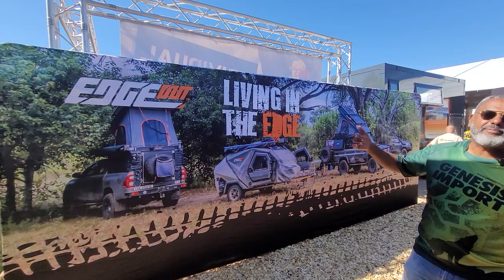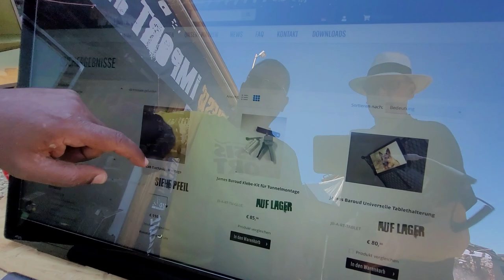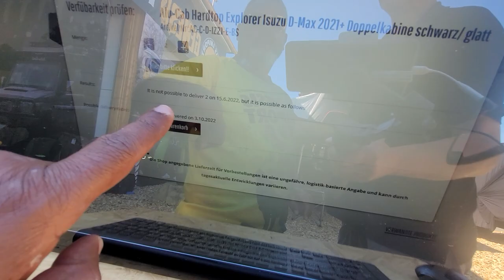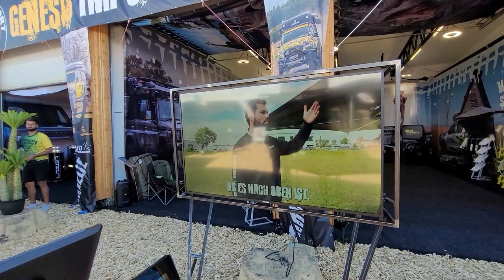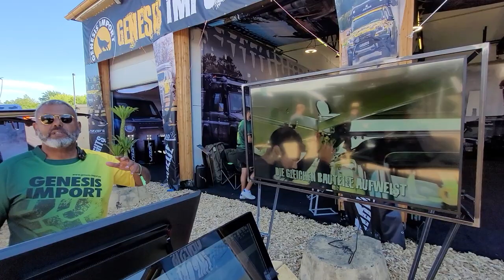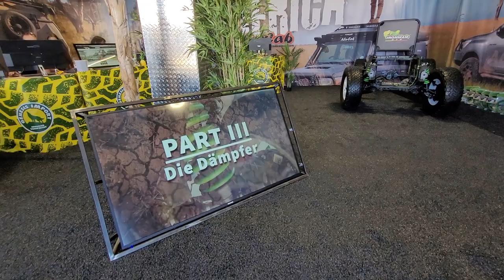Genesis Import | Pickup & Offroad Equipment | Update 2022 auf der Abenteuer Allrad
Herrlich unperfekt.